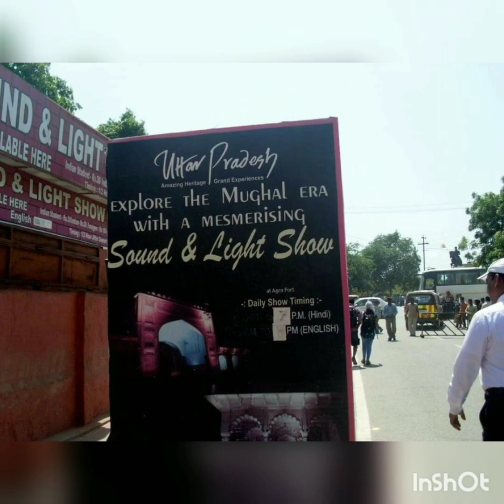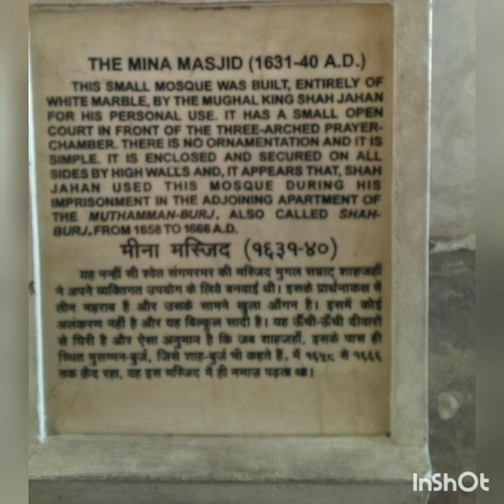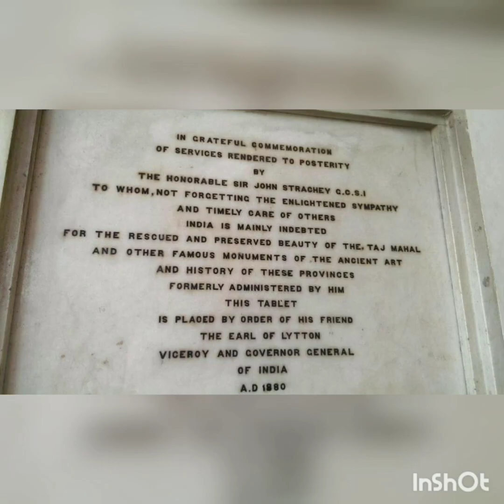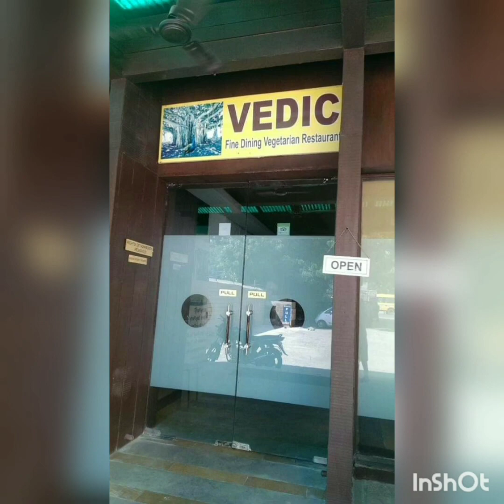Red Fort in Agra || Utter Pradesh || India.. 😍